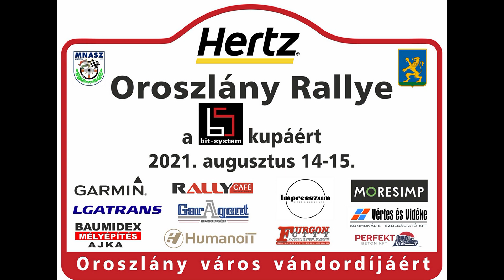Hertz Oroszlány Rallye a Bit-System kupáért 2021 Buris István - Pál Péter János